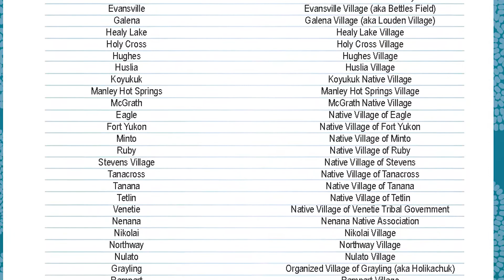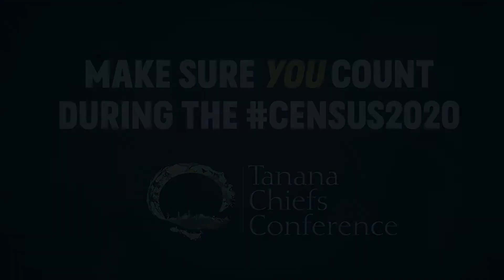TananaChiefs Wants You To Be Counted!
Join Tanana Chiefs Conference Chief/Chairman Victor Joseph as he talks about the importance of Census2020 and what you need to know!